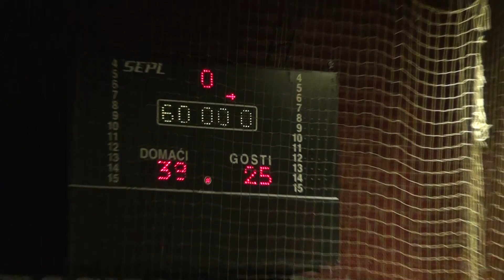12 Kolo Druge m tel lige m RK Prijedor RK Srednjoskolac 12 03 2023